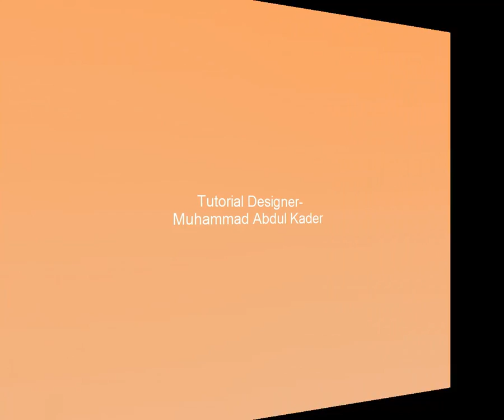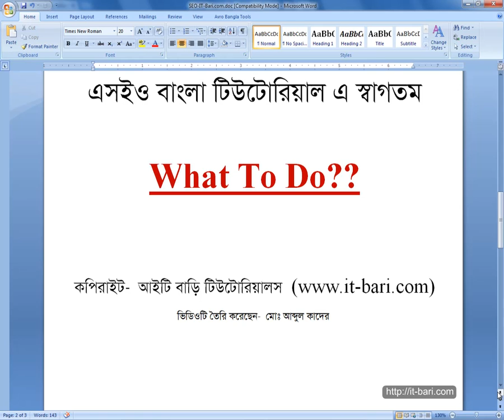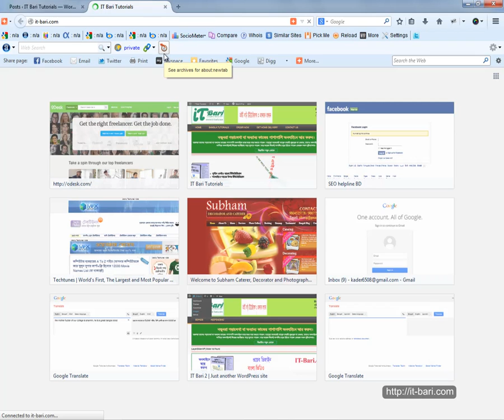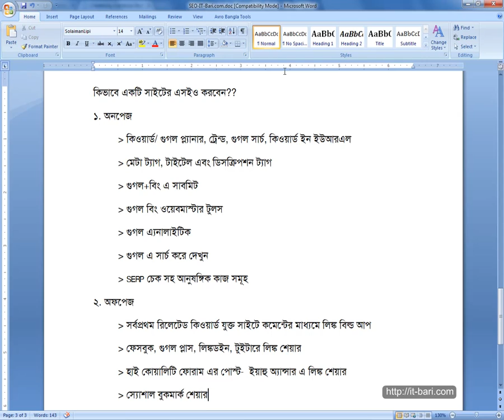How To Do SEO Complete Guideline || SEO Bangla Tutorial